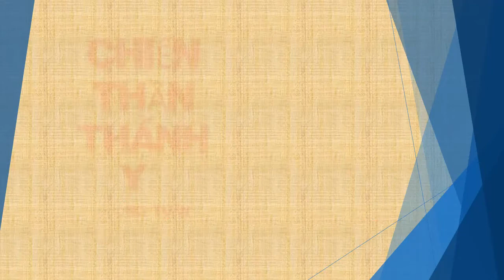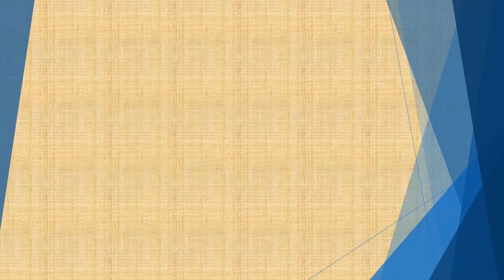Tập 40 - chương 1251-1300 - Chiến Thần Thánh Y - Đường Tuấn - Tác giả Fi _ Anh - Truyện audio